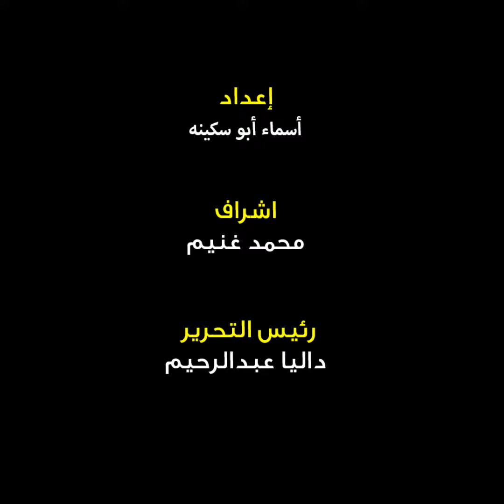"المرأة التونسية ما عاش ولا كان اللي يغلط فيها".. تفاصيل خناقة أحمد سعد في تونس